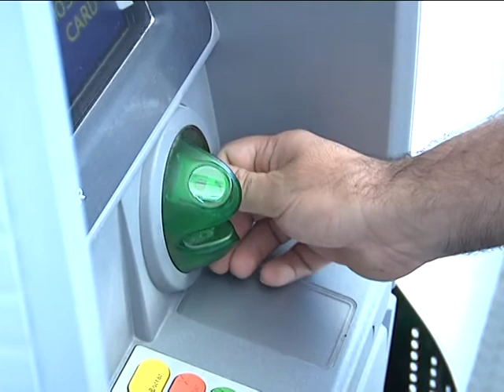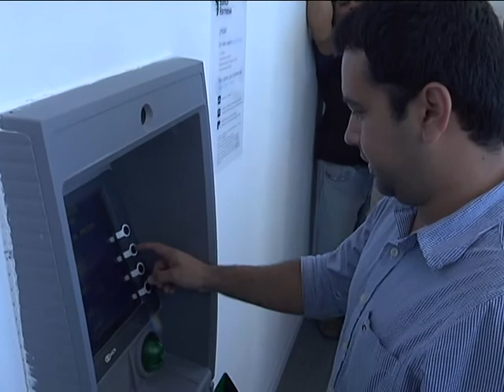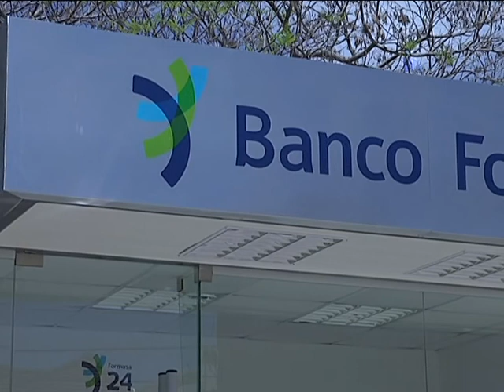DE VIDO INAUGURÓ CAJERO AUTOMATICO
EL INTENDENTE DE LA CIUDAD, FERNANDO DE VIDO, DEJÓ INAUGURADO ESTA MAÑANA UN NUEVO CAJERO AUTOMÁTICO DEL BANCO FORMOSA, EL QUE ESTA UBICADO EN EL EDIFICIO MUNICIPAL DE LA CALLE FOTHERINGHAM.